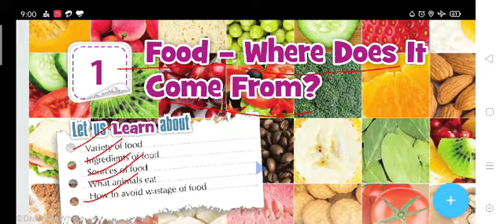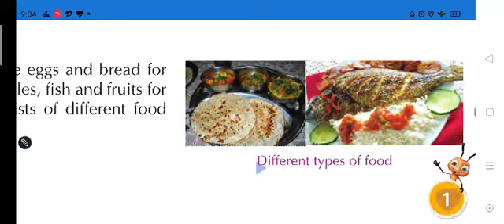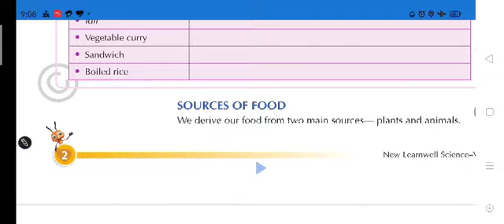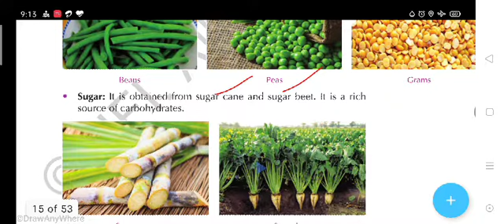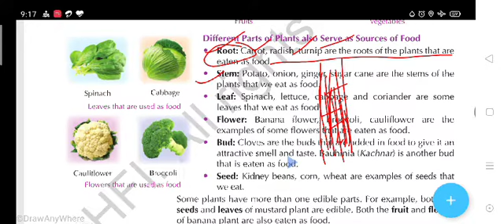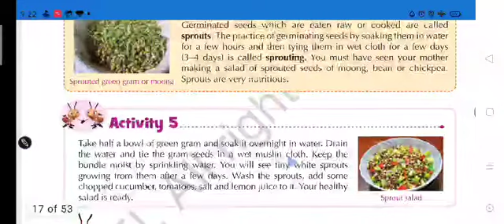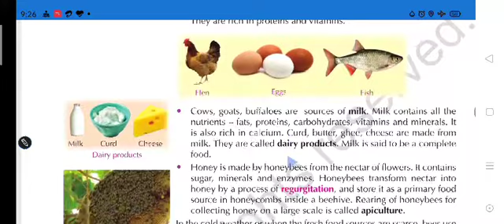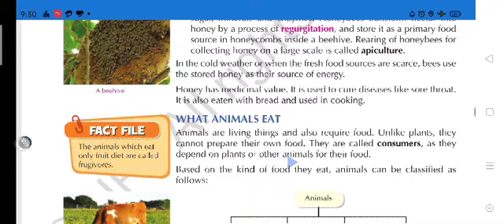Class 6 (CBSE) | Science | Chapter 01 - Food (Part 1)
Food is any substance consumed to provide nutritional support for an organism. Food is usually of plant or animal origin, and contains essential nutrients, such as carbohydrates, fats, proteins, vitamins, or minerals.